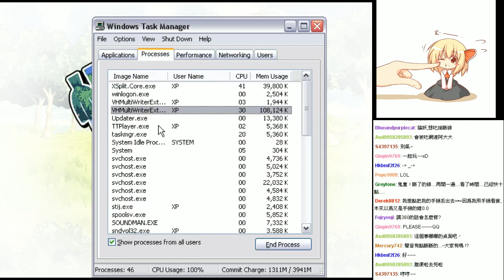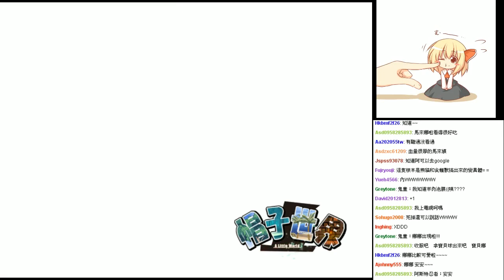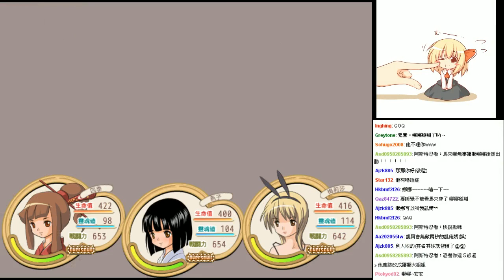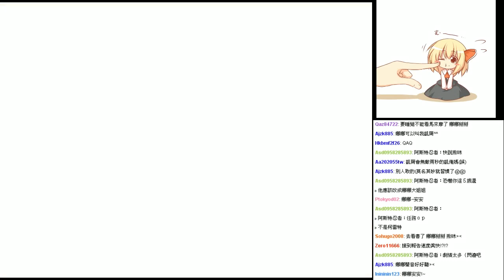【娜娜實況】帽子世界 EP6 ：直播什麼的...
▷請看完簡介再問問題喵~
▷喜歡的話可以按個贊~ 對我有幫助喲~ 啾咪
今天要帶來的遊戲是~ RPG遊戲——帽子世界 A Little World
是一款很不錯的遊戲喲
希望大家會喜歡~
封面製作 ▷ 雷娜
有什麼想說的話可以留言喲
╰─┬Ｏ───Ｏ┬─╯